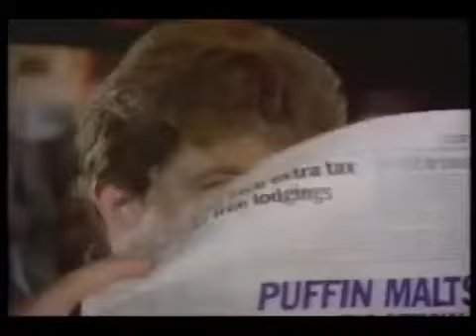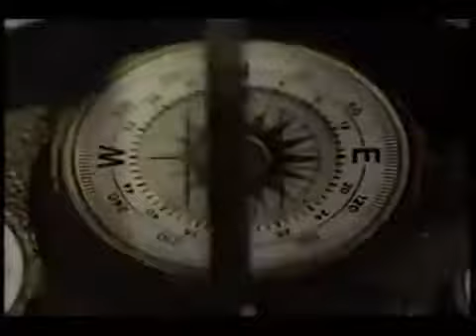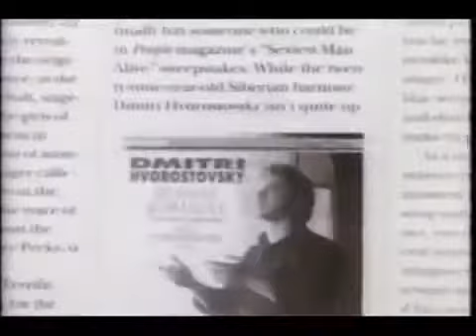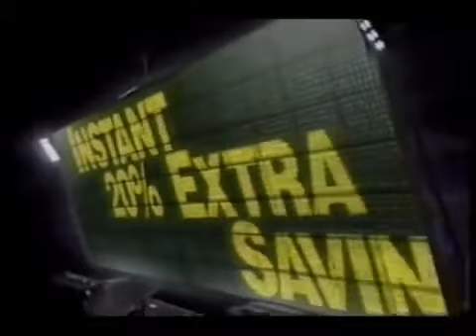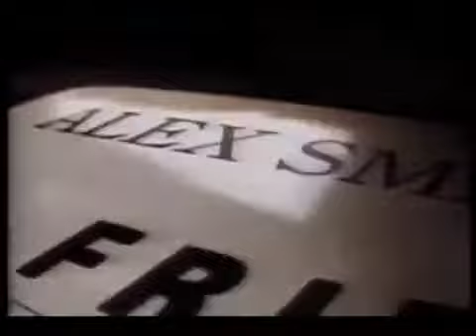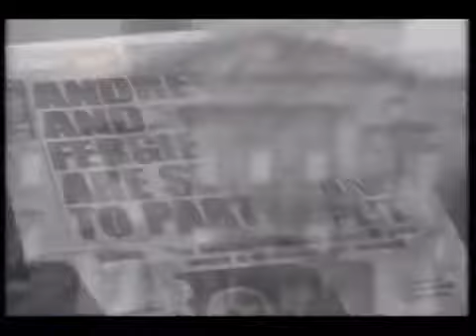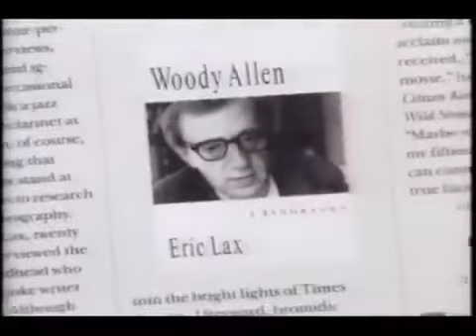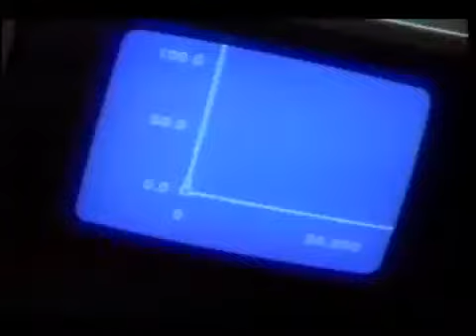December 15, 1992 commercials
1. Tabasco sauce 2. Zest soap 3. Time Machine promo 4. Lovejoy promo 5. Veterans Life Insurance Company 6. A&E Biography (Sarah Ferguson) promo 7. Sherlock Holmes Mysteries promo 8. Time Machine.

Taken from A&E Stage's presentation of one of the great plays of '92 (1892 that is), The Nutcracker. 1. A&E Biography closing 2. Buick LeSabre.

Also taken from part of Late Night with David Letterman. 1. Ruffles 2. Gatorade 3. Crest 4. Fresh Step Scoop Fresh 5. The Maury Povich Show promo 6. Late Night with David Letterman mid-show.